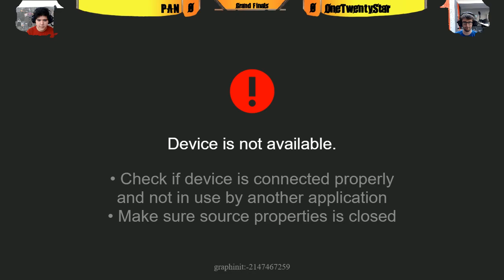[2018-06-23] GG Rev 2 - PAN (Ramlethal) vs OneTwentyStar (Leo) WF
Tournament: June 2018 Salt Lake Skirmish
Date: 06/23/2018
Location: University of Utah, Salt Lake City UT
Game: Guilty Gear Xrd Revelator 2